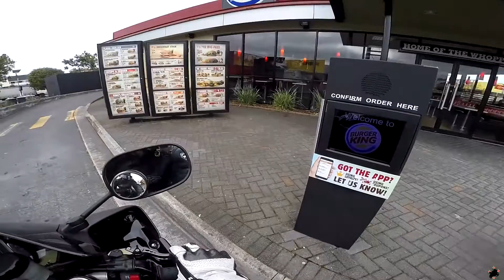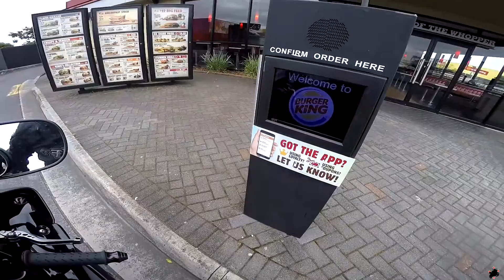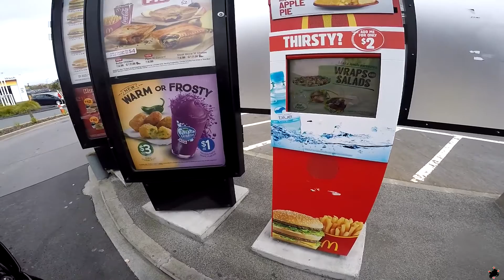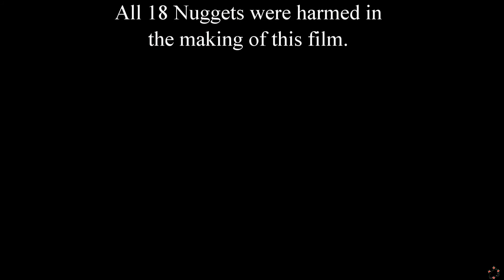NUGGET SAVIOR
In a society where nuggets are at the bottom of the food chain,  thought of as nothing but second rate chicken.  Two men and their bikes attempt to resist their hunger pains to save the nuggets from their oppressors.